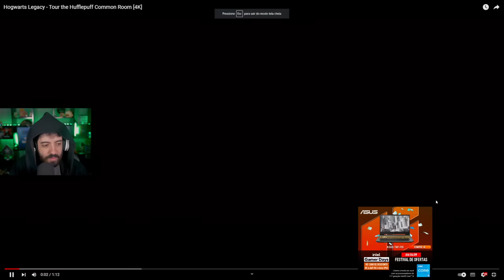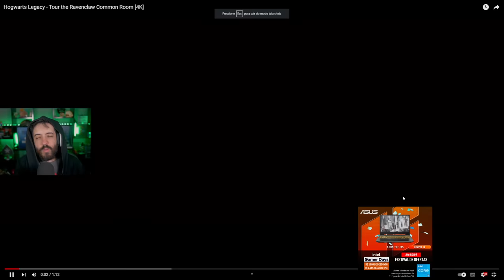HOGWARTS LEGACY AS SALAS COMUNAIS DAS CASAS! GRIFINÓRIA, SONSERINA, LUFA LUFA e CORVINAL! BOM DEMA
VÍDEO REVELA AS SALAS COMUNAIS DAS CASAS DE HOGWARTS LEGACY, QUE VONTADE DE MANDAR UMA GAMEPLAY AI !

- Validade limitada